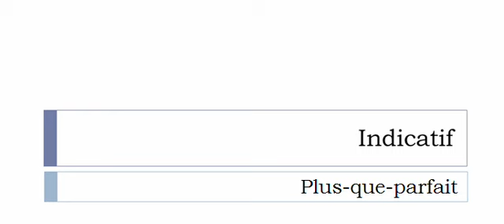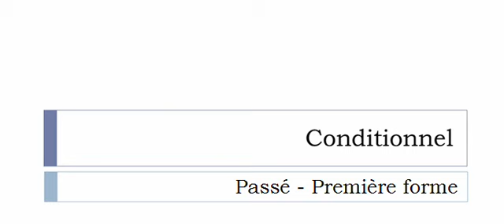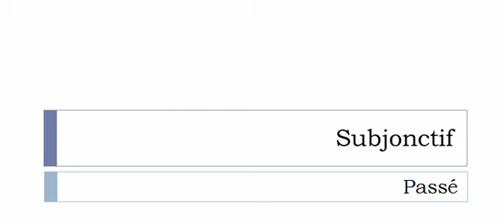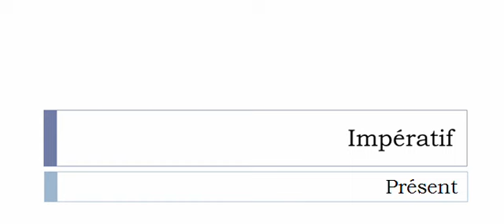Learn French conjugation with me # Verb = Contraster